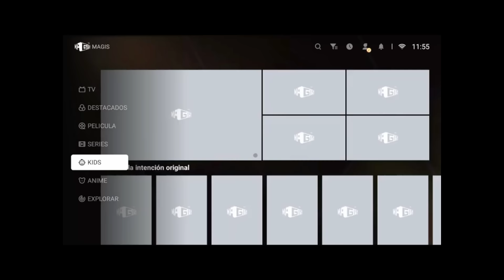Los PAYASOS ASESINOS del ESPACIO EXTERIOR: Killer Klowns from Outer Space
Dos adolescentes intentan convencer a sus vecinos de que los payasos que han llegado al pueblo son extraterrestres y han llegada para acabar con la raza humana.

¡Descarga la mejor plataforma de streaming para ver pelis, series, anime!
Descarga la apk directamente (811954 Downloader)